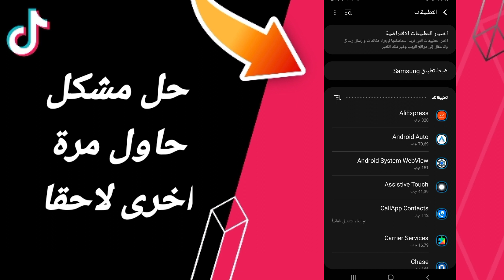كيفية طريقة حل مشكلة حاول مرة اخرى لاحقا على تطبيق تيك توك TikTok 2023